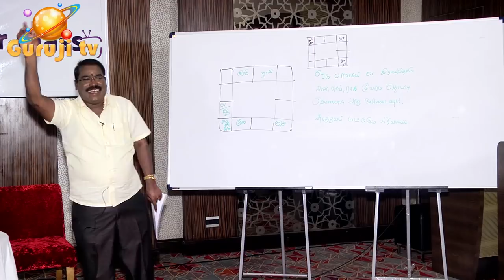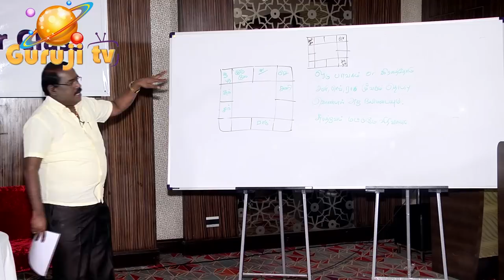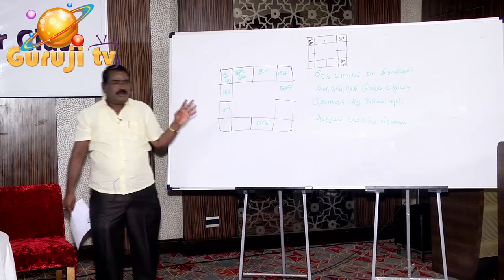0672 - TRAILER-VENUS+JUPITER CONJUCTION-சுக்கிரன்,குரு இணைவு என்ன பலன் தரும்?adityaguruji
சுக்கிரன் ,குரு இணைவு என்ன பலன் தரும்? உயிர் மற்றும் ஜடக் காரகத்துவ விளக்கள்கள் - ஜோதிடக்கலை அரசு ஆதித்ய குருஜியின் கட்டண வீடியோ..PREMIUM VIDEO- 039